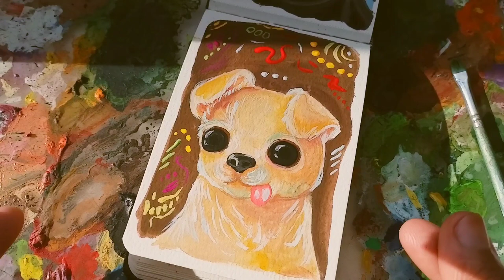Day 28 Challenge Creating Artwork, Art Vlog Diaries, Himi Miya Gouache "Cute Puppy"